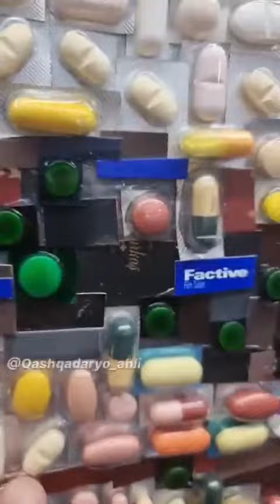لوحات فنيّة رائعة.. ولكن تأمّل من أيّ شيء صُمّمت!!